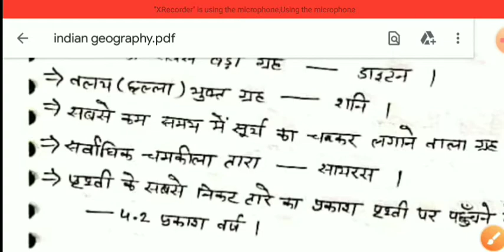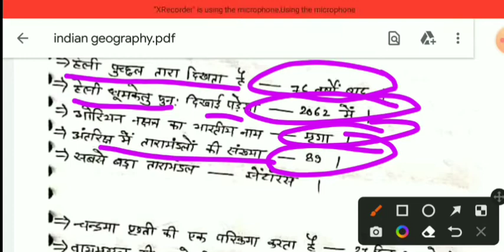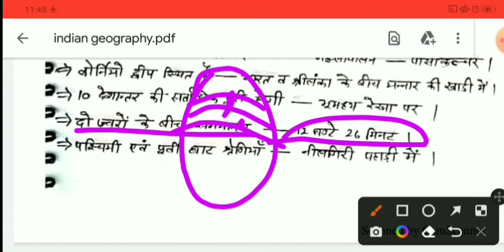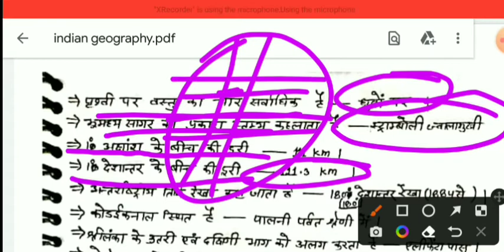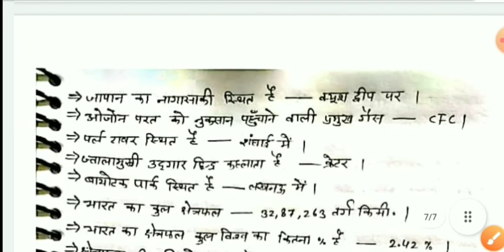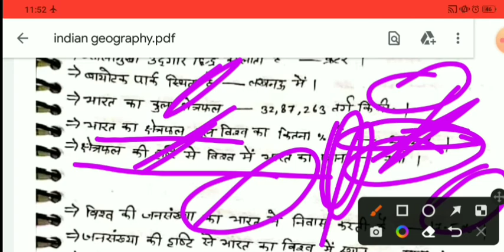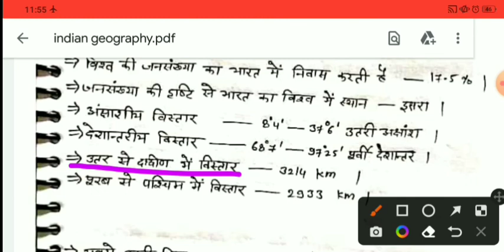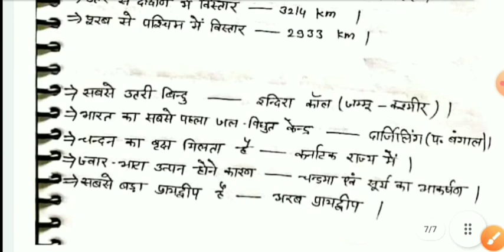Indian geography ||भूगोल one-liner||FOR-SSC/railway/Banking and other state exams.